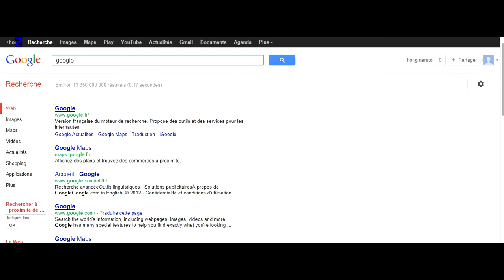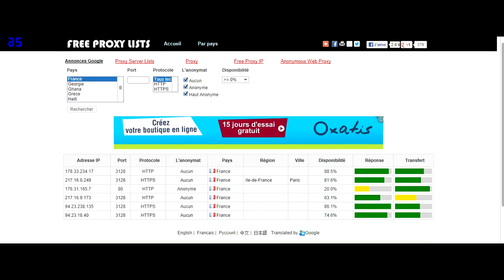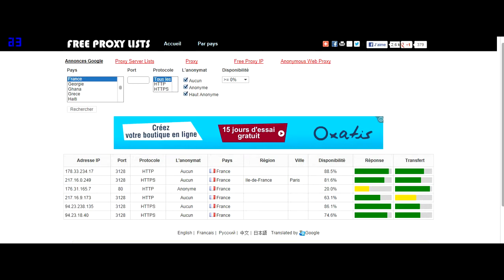Comment configurer un proxy gratuitement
Bonjour,